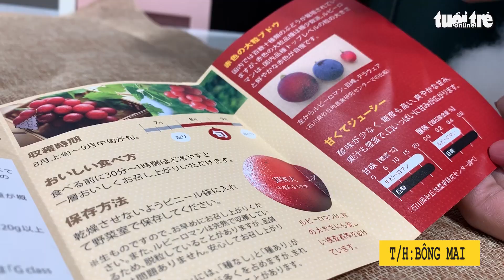Chùm nho 24 trái bán với giá 11 triệu đồng được nhập khẩu về Việt Nam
Nho Ruby Roman đang trở thành món ăn sang chảnh được một số người tìm mua. Nhập từ Nhật Bản về, mỗi chùm Ruby Roman 24 trái được bán với giá 11 triệu đồng, tương đương 1 trái nho này có giá gần 500 ngàn đồng.